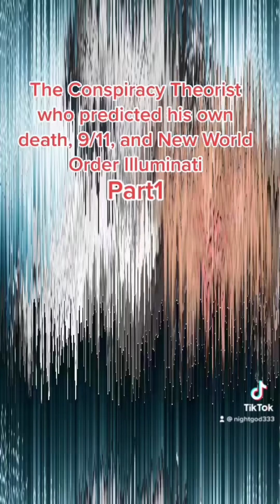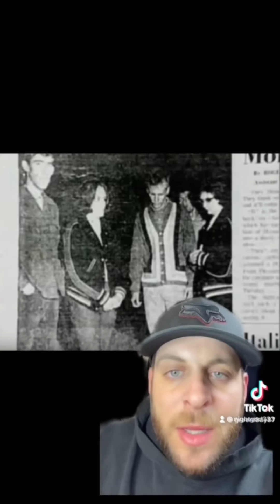Tiktok Mix up, Creatures in the Mariana Trench, Mothman, Beast of Brey Road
Big time producer/director takes deep dive in Mini Sub into the Mariana Trench, what they encounter is Terrifying...End the video with Mothman and Beast of Brey Road. Hope you enjoy if you don't dig the current video just give it about a minute because you're going to like the next one!!